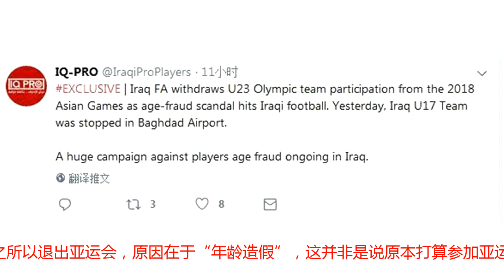中国两大球迎喜讯！继菲律宾男篮退出后，伊拉克男足也退出亚运会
离亚运会开幕还有十来天的时间，各个项目的准备工作也正在进行中。此前，中国男篮争冠对手菲律宾男篮宣布退出亚运会，当时很是令中国球迷开心，因为这样男篮争冠又少了个对手，姚明带队的男篮红队夺冠几率又增加了几分。而现在又有消息传来，另一大球--足球的劲敌少了一个。今天， “伊拉克职业球员”等专业足球媒体在推特发布消息，称伊拉克U23国奥队将退出亚运会。伊拉克队之所以退出亚运会，原因在于“年龄造假”，这并非是说原本打算参加亚运会的U23国奥队年龄造假，而是和另一支队伍有关。就在前天，伊拉克U16国家队在机场，等待登上赴约旦参加西亚U16锦标赛的飞机，结果被机场人员发现9人的护照年龄有问题，当时便没收了他们的护照。最终U16队选择退出这次锦标赛。该队的教练组已经被立刻解职。伊拉克足协希望可以对各年龄组进行彻查，同时担心U23国奥队也有年龄造假的问题，但如今时间过于紧迫，因此作出了退出2018雅加达亚运会的决定。一旦伊拉克队的退赛得到确认，那么国足所在的C组剩下的只有中国、东帝汶、叙利亚三支球队。这对于国足显然是一件好事，要知道，伊拉克可是国足的苦主，在2010年南非世界杯和2014年巴西世界杯的预